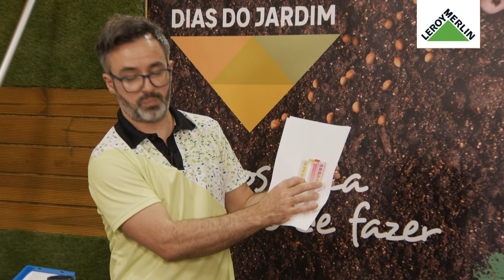Faço a limpeza e a manutenção da minha piscina - Workshop da Casa | LEROY MERLIN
Este Workshop da Casa contou com a presença de Eduardo Carvalho. Aprenda a manter a sua piscina limpa, cristalina e saudável em qualquer época do ano.